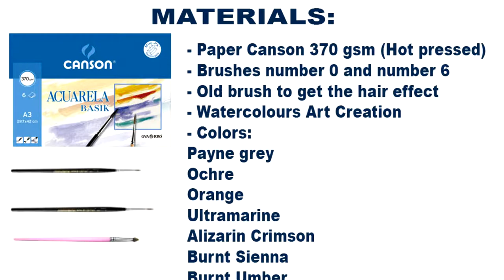Pinscher Watercolour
In today's video I invite you to paint this cute pinscher in an easy and fun way.